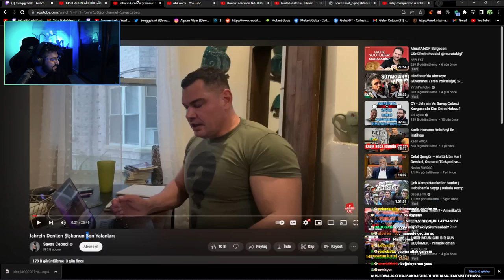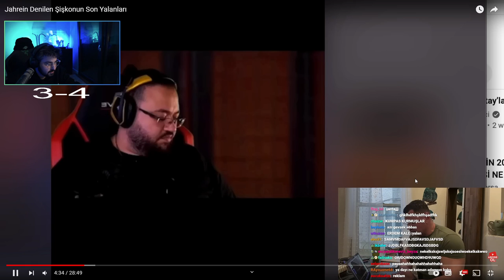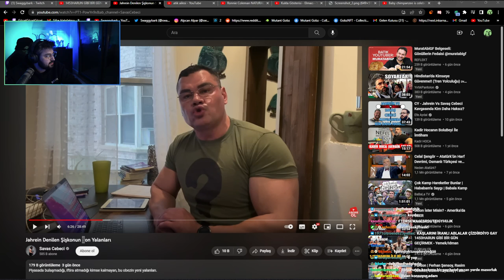SWAGGYBARK | Jahrein Denilen Şişkonun Son Yalanları VİDEOSUNU İZLİYOR!